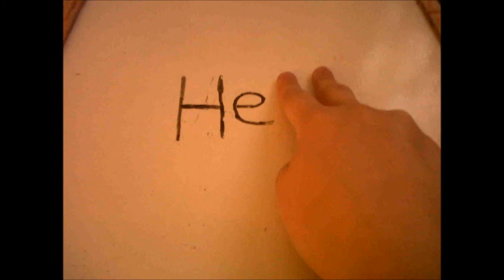MAGIC FINGER DRAWING!